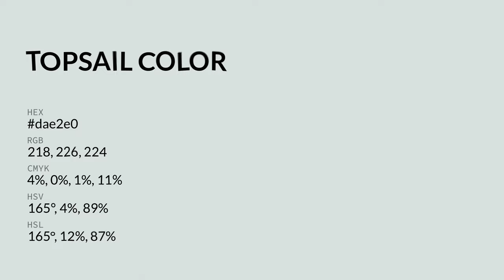Topsail color dae2e0 hex color - Grey color - Warm color dae2e0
What color is Topsail ? dae2e0 hex color - Grey color - Warm color dae2e0

Hex dae2e0 Color Code is also known as Topsail color.